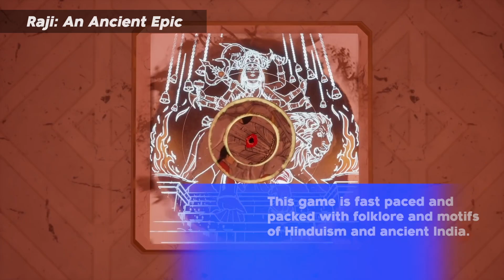5 Indie Games you Should Play | March 2021 | Intel Gaming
Find out what Five Indie Games You Should Be Playing this month! There's something for everyone whether it's a 2D platformer, puzzle adventure, shooter, or an entirely new journey.

5 Indie Games you Should Play | March 2021 | Intel Gaming